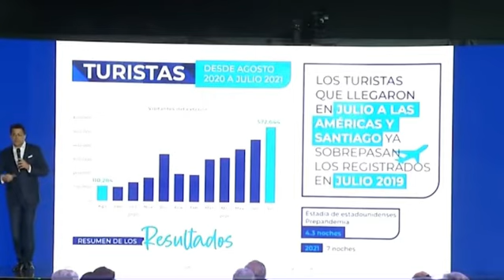El canciller Roberto Álvarez participó en acto de rendición de cuentas del Ministerio de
El canciller Roberto Álvarez participó en el acto de rendición de cuentas del Ministerio de @turismord, el cual estuvo encabezado por el presidente @LuisAbinader y el ministro @davidcolladom, donde se presentó un informe sobre los trabajos y resultados de los primeros meses de gestión.

Durante su intervención el ministro Collado destacó la labor del canciller “para asegurar que los países del mundo manden sus turistas a República Dominicana”.

Además, mostró un reporte con cifras esperanzadoras acerca de la recuperación económica a través de la reactivación de 60 mil empleos directos y 102 mil indirectos, así como la visita de 572,644 turistas en el mes de julio como nuevo record.